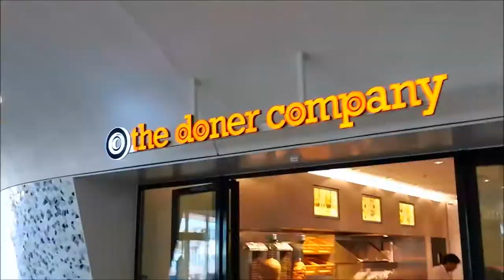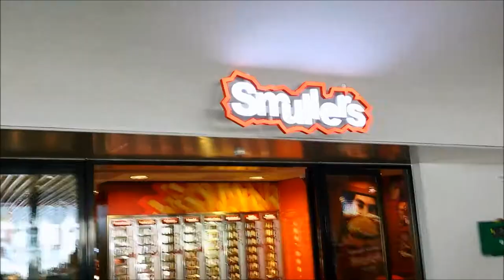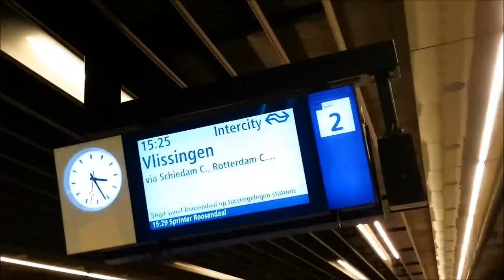Rondleiding station Delft 2015!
Het was mooi weer! Ik was in de buurt. waarom niet eens kijken op het nieuwe station!